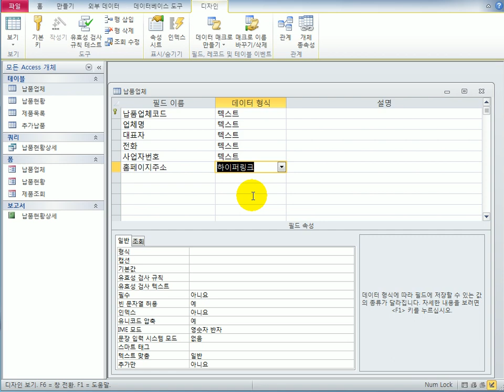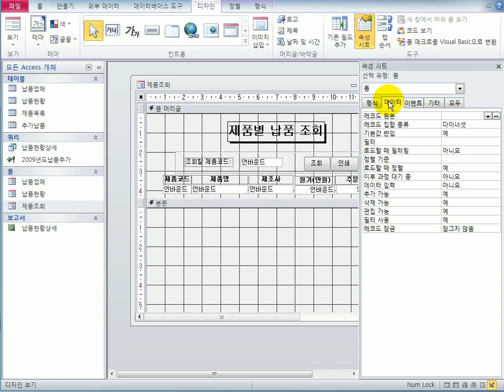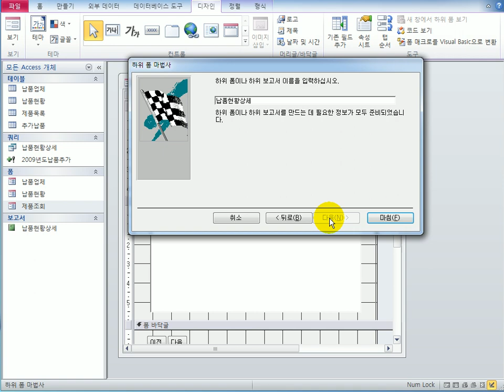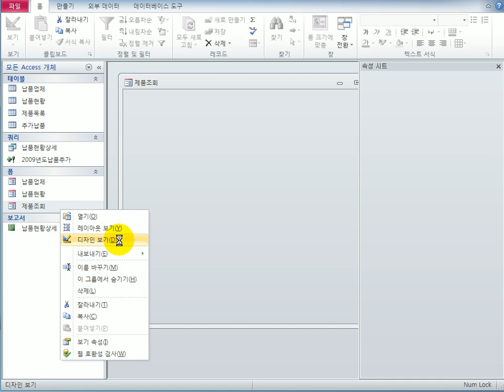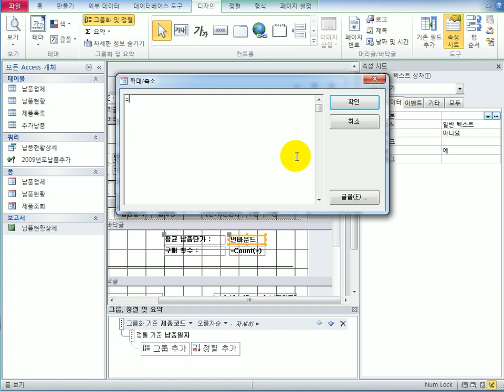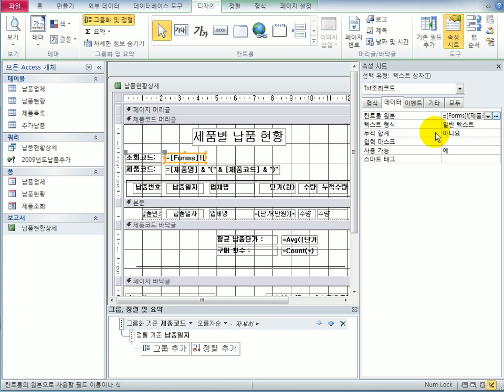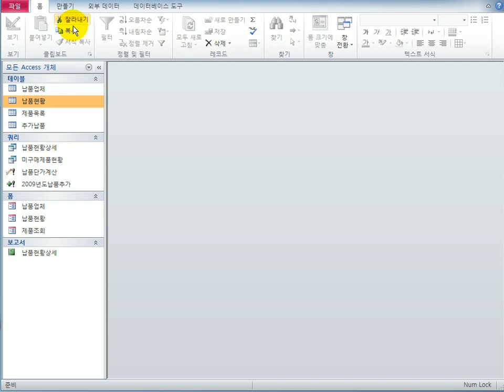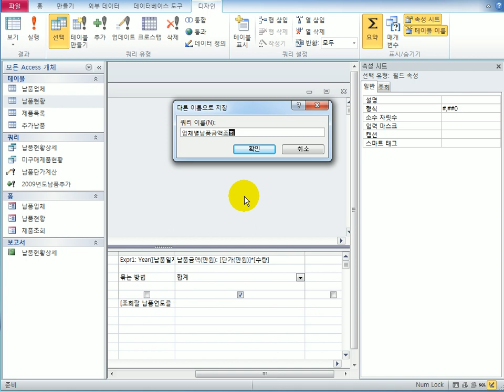[컴활1급실기] 액세스_기본C